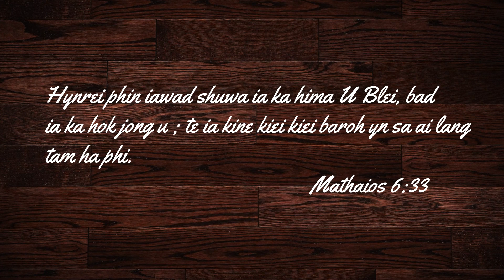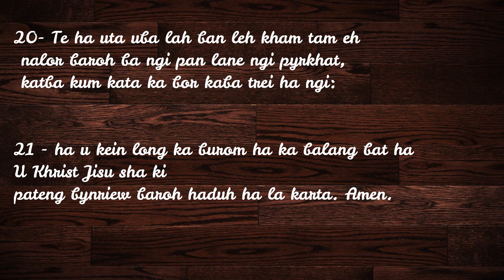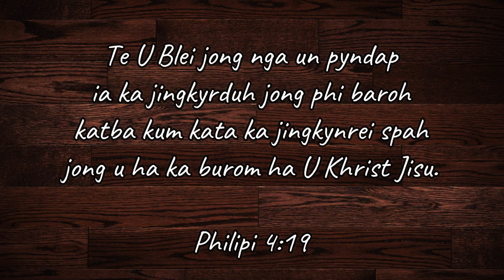U Blei U ai kham bun ban ia kaba ngi kyrmen | Khasi sermon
U Blei U ai kham bun ban ia kaba ngi kyrmen | Khasi sermon khasigospel @ktienUBLEI